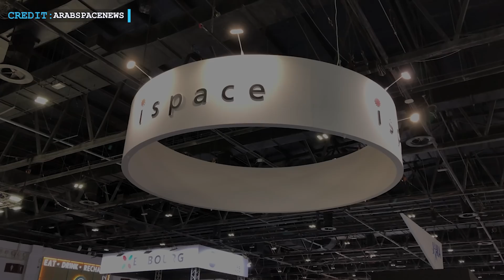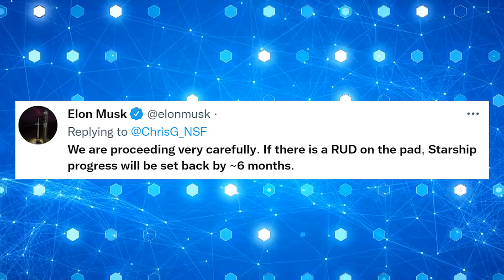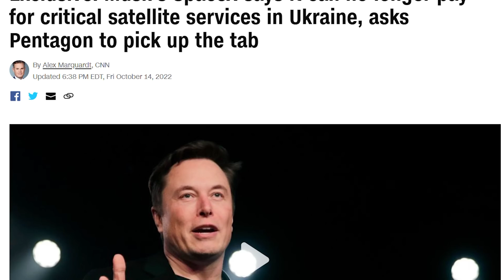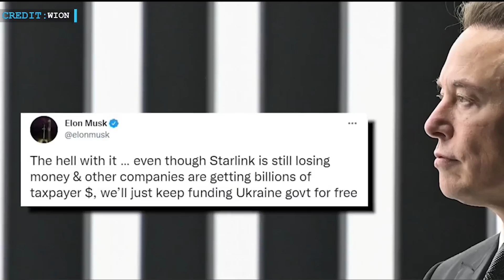SpaceX proceeding very carefully with Starship testing| Europe are heading towards SpaceX for launch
Hello Friends, hope you are having a grear time with your family and today we start with an attempt to find an answer. Is SpaceX going to be the destination for all of Europe?

Let’s get into the recent Space industry where several European spacecrafts are heading towards SpaceX rockets for launch.